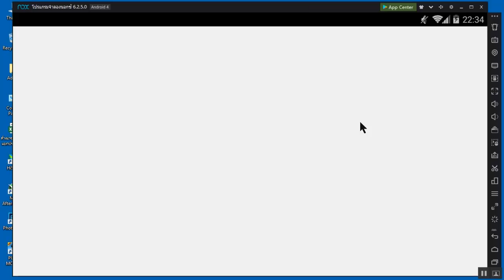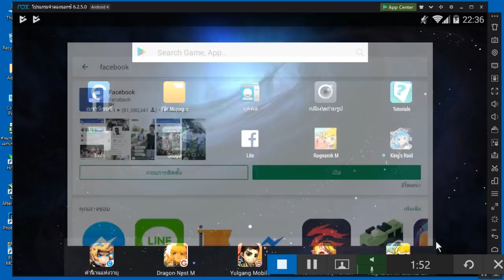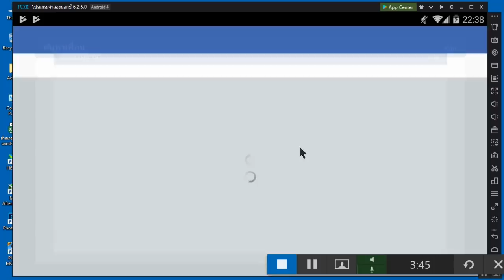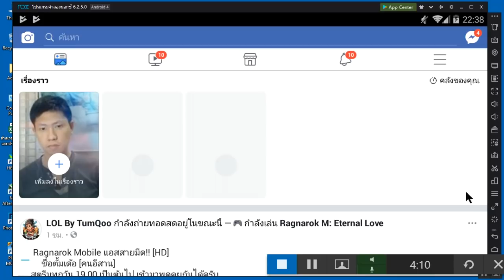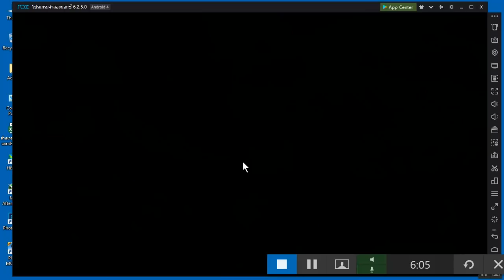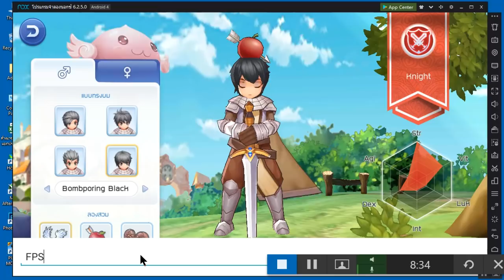RO Mobile 3D : วิธี Loginเข้าเกม Ragnarok M ด้วย Facebookใน Nox